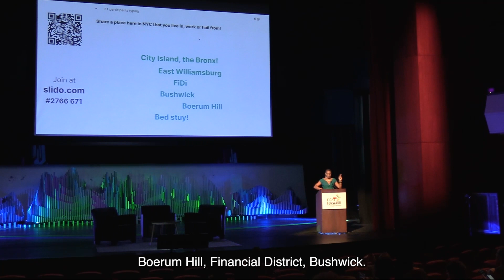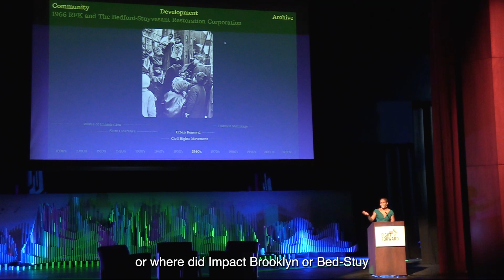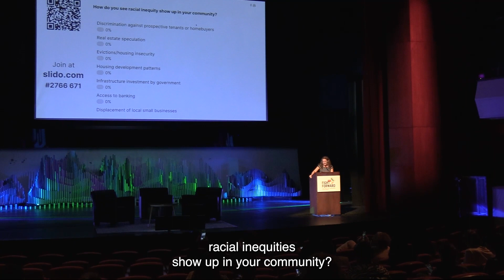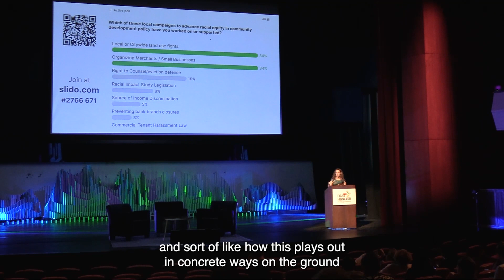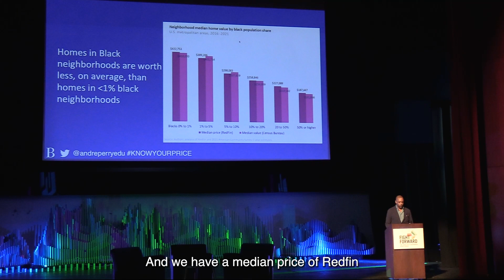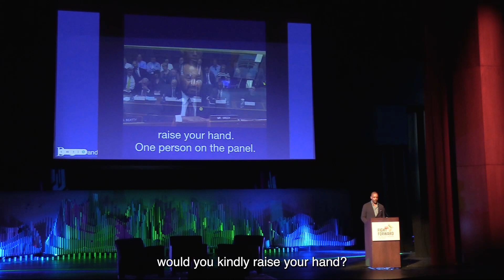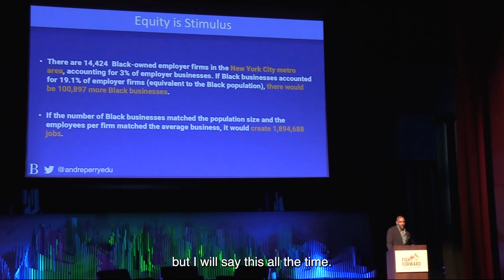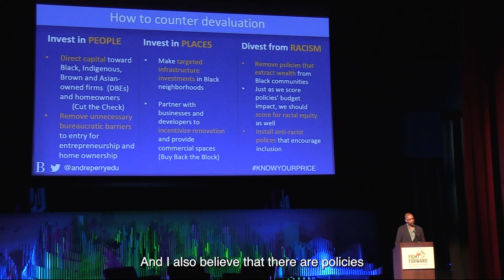Fight Forward: Finale Event | Advancing Racial Equity in Community Development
ANHD staff, members, and allies came together to reflect on our in-community events from October and close out our 2023 conference series. This event focused on advancing racial equity in our work, including our practices, decision-making, and resource allocation. Over 150 affordable housing and equitable economic development practitioners and stakeholders were in the room for our special fireside conversation, networking, and more.